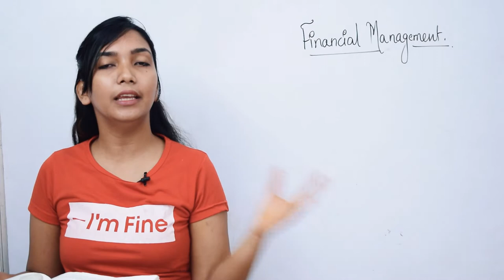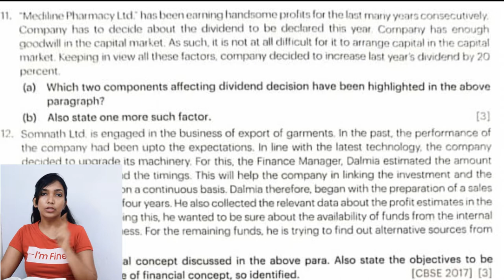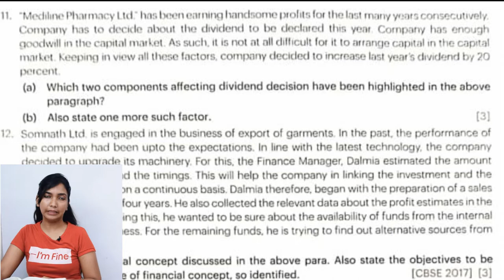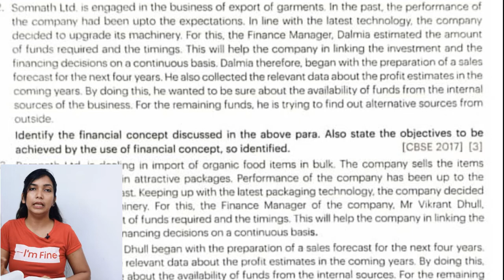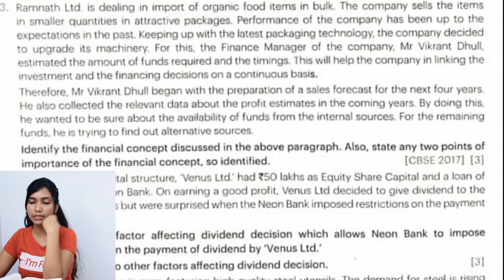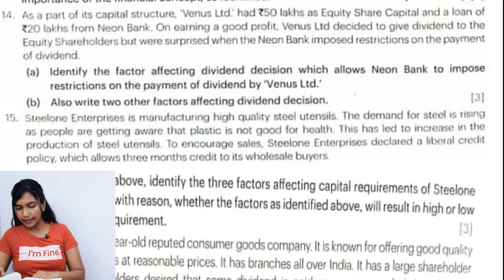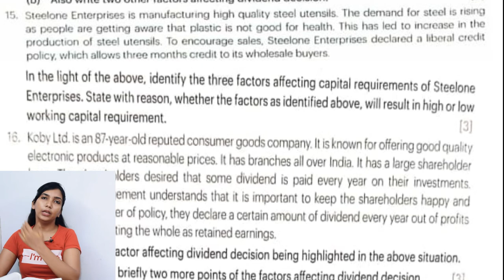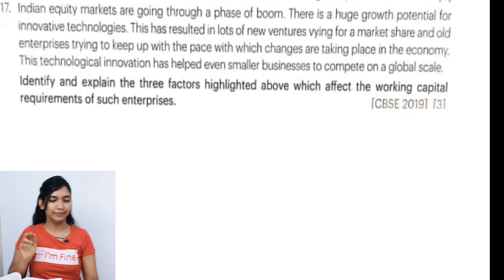Financial Management -Part 2 Case Studies